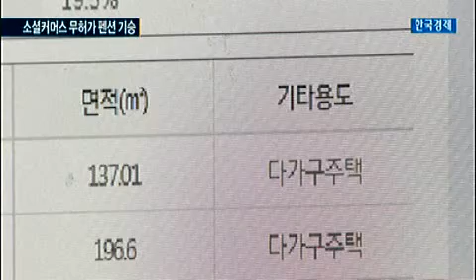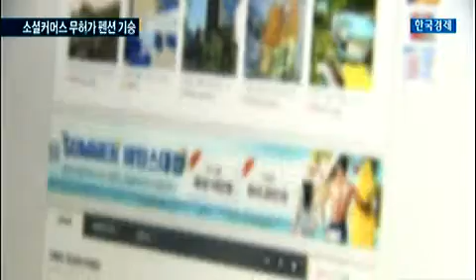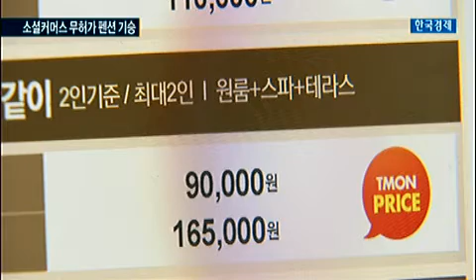소셜커머스 무허가 펜션주의보…안전 사각지대